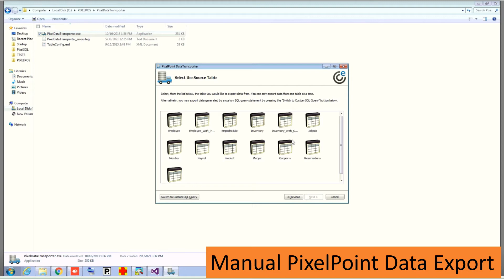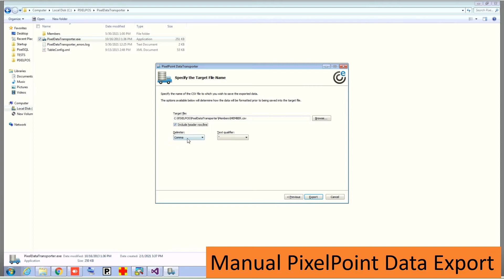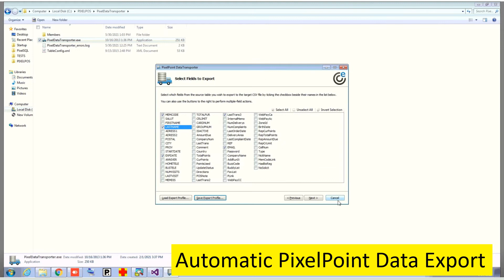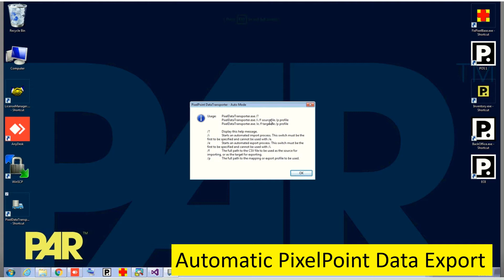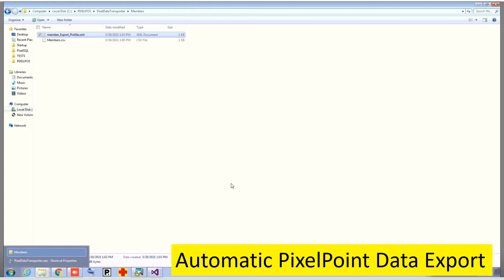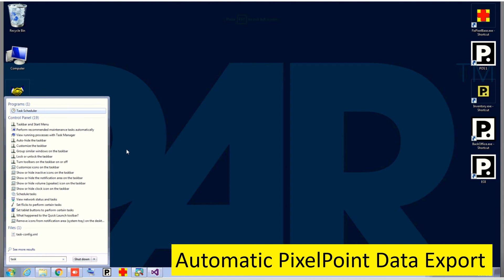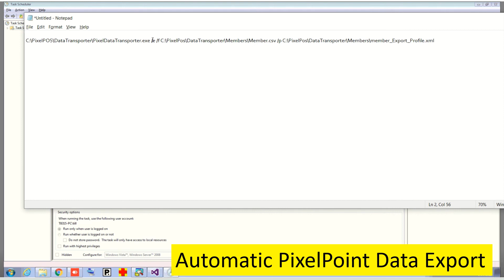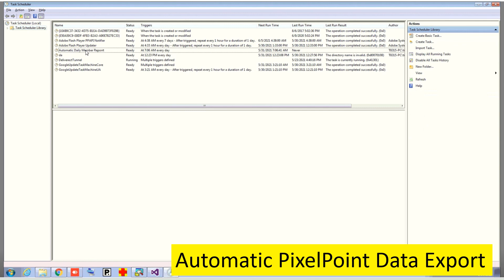PixelPoint Data Transporter - How to Export Data from PixelPoint POS ?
Manual Data Export
Automatic Data export